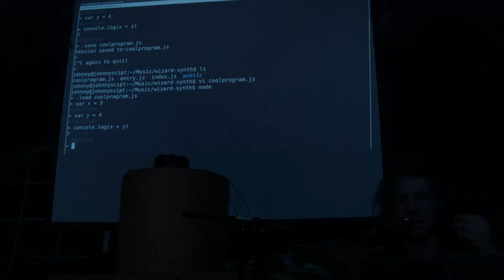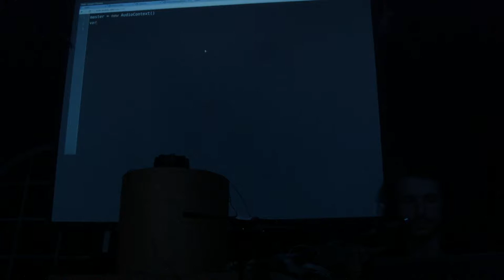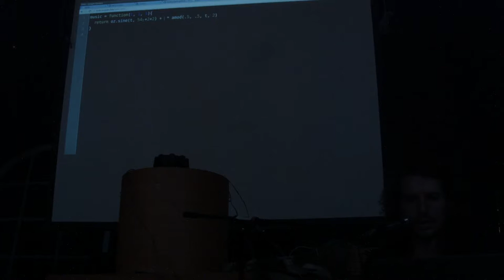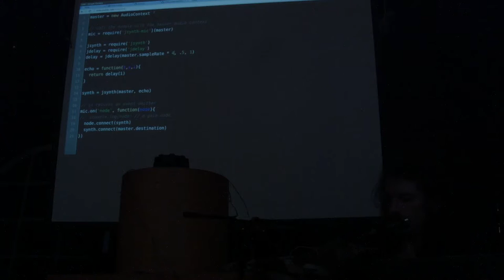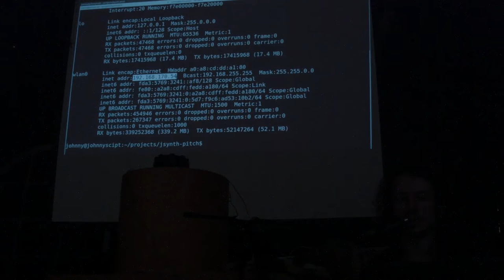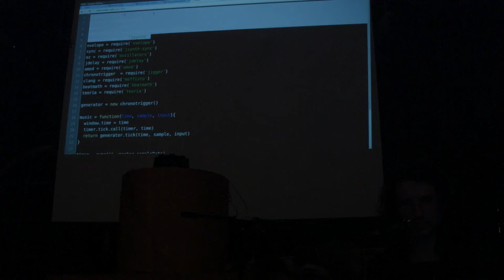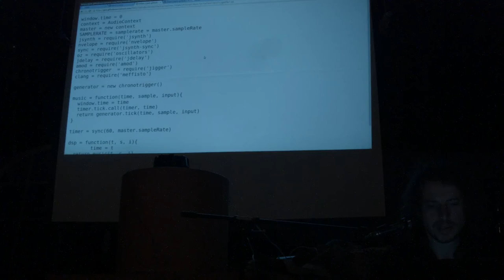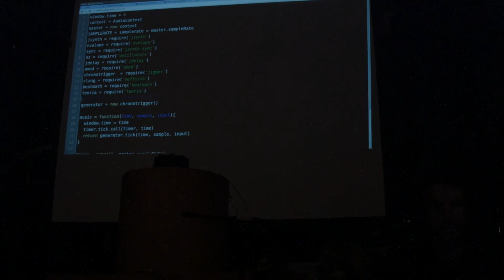Cyber Wizard Institute: Fun with synths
Johnny (@johnnyscript) demonstrating how you can have fun with synths in javascript.